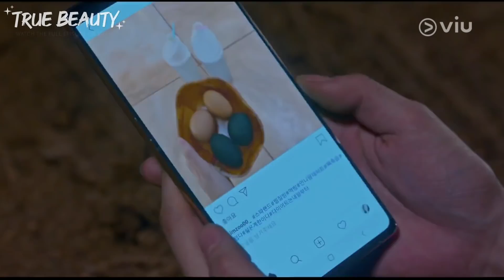Undercover 101 With Im Ju Kyung | True Beauty, Episode 6 | Viu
Watch True Beauty, all your other favorite KDramas, reality and variety shows, Japanese dramas and anime, Chinese dramas, Thai dramas, Viu Originals, TagDubOnViu and MORE for FREE!

✨ True Beauty
Ju Kyung is bullied in school because of her looks. She can’t seem to fit into this small society called a school where physical appearance means everything. When she enters high school, she decides to transform herself with her makeup skills. However, she is still not happy as she knows that her new friends only like her for her pretty face covered with makeup. As she survives each day by hiding her real looks, she meets this boy who also has a sad story of his own. They comfort each other and find the courage to go back to the world they ran away from. This drama shows Ju Kyung as she learns how to love herself and figures out what true beauty is.

Cast:
Park Yoo Na
Hwang In Yeop
Im Se Mi
Kang Min Ah

Genre: Korean Drama - Romantic Comedy, Youth
Director: Kim Sang-Hyub
Writer: Yaongyi (webcomic), Lee Si-Eun
Network: tvN.CJ